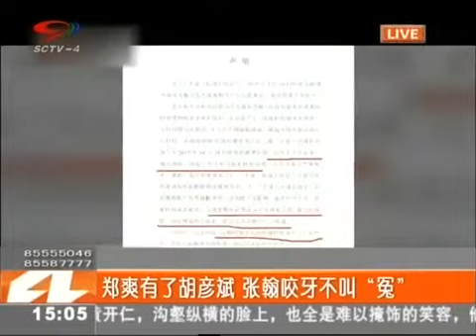胡漢ジェン・シュアンの一口は「不公平」と呼ばれていないと